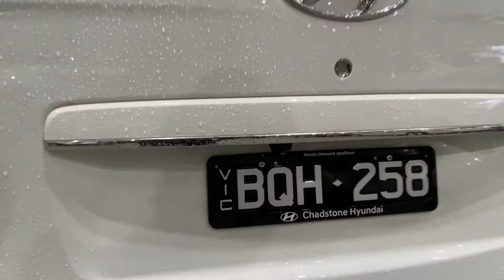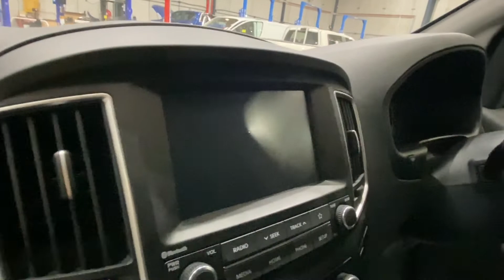2019 Hyundai iLoad